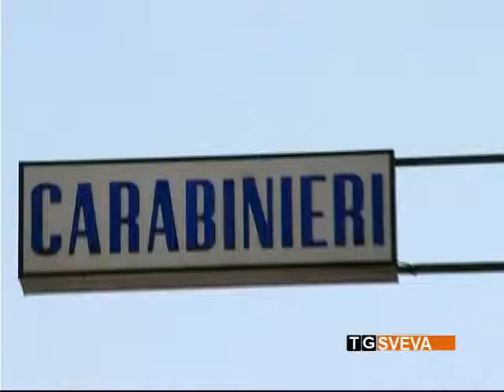Trani | Estorce denaro ad un gioielliere: arrestato giovane albanese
I carabinieri della Compagnia di Trani hanno arrestato un albanese di 27 anni, con alle spalle diversi precedenti penali. In diverse occasioni avrebbe estorto denaro al titolare di una gioielleria, minacciandolo anche di morte.